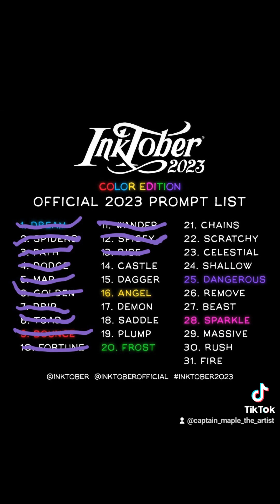Inktober Day 13-Rise